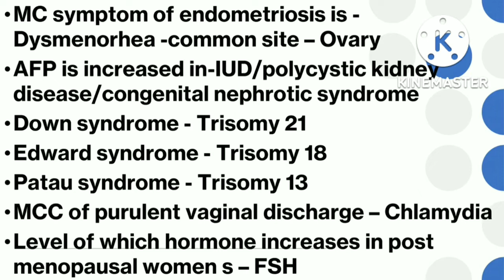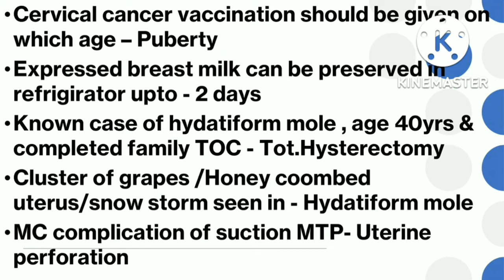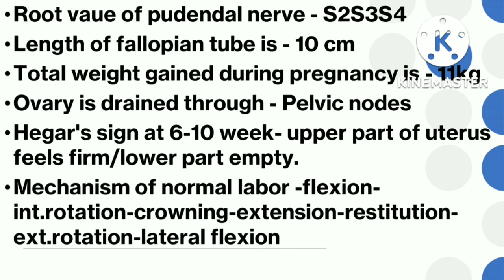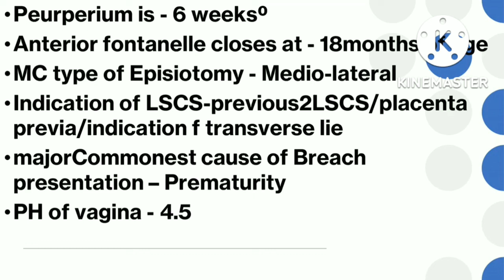OBSTETRICS AND GYNECOLOGY KEY POINTS FOR COMING NURSING TUTOR EXAM |QUESTIONS AND ANSWERS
BULLETS FOR ALL NURSING EXAMS